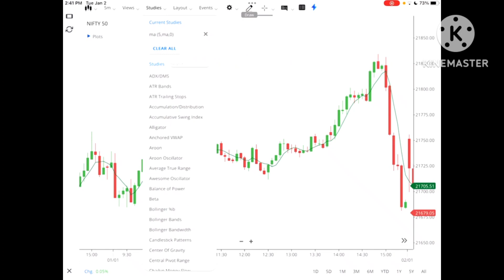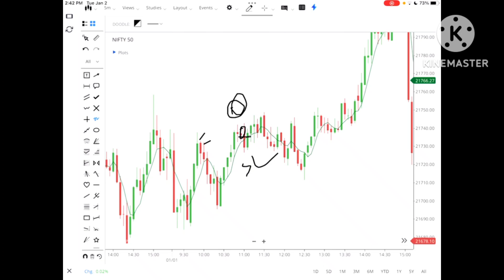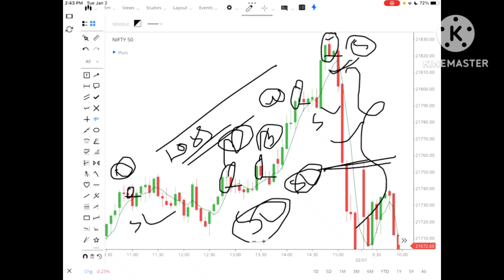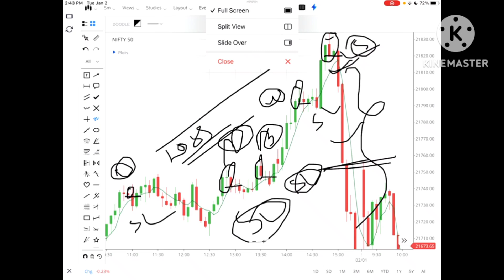Nifty 50 में आज 01 Jan 24 को हमें 5 Moving Average से Multiple Entry मिली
Nifty 50 में आज 01 Jan 24 को हमें 5 Moving Average से Multiple Entry मिली, nifty50 banknifty @TraderDeepa